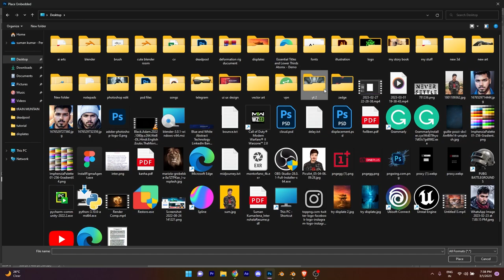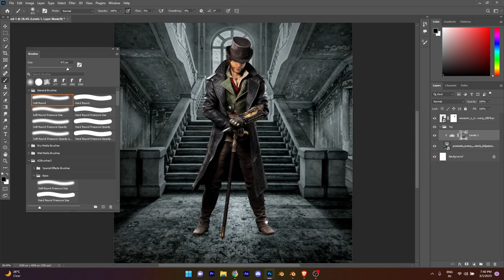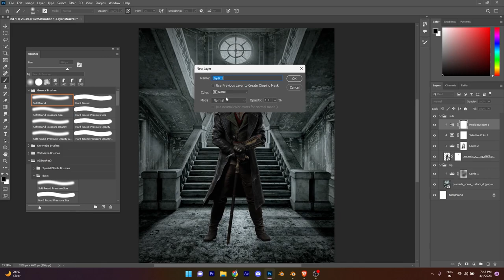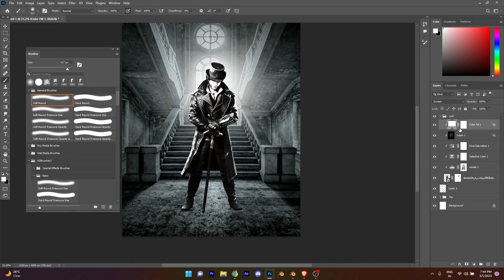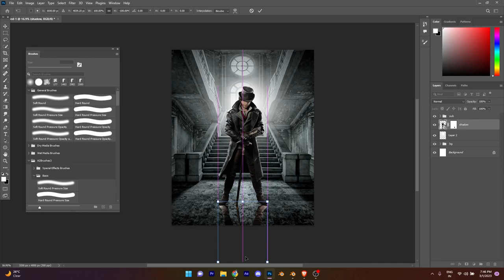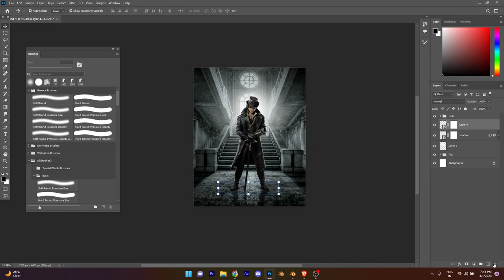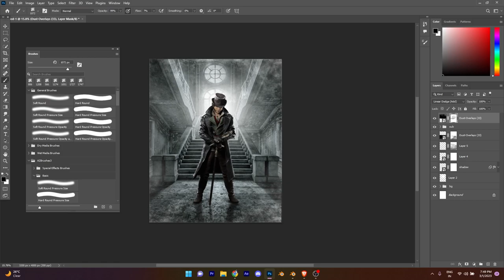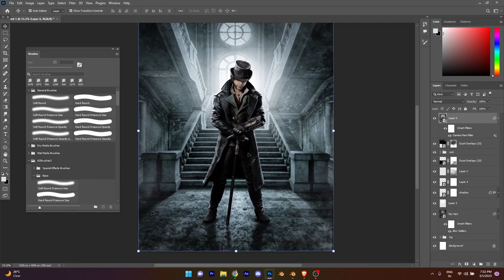Assassins creed | Photo Manipulation | Tutorial | 2023 Photoshop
In this video, we are going to create a simple photo manipulation. i have used the main character of assassins creed 5.

software-Photoshop
TIme-15mint